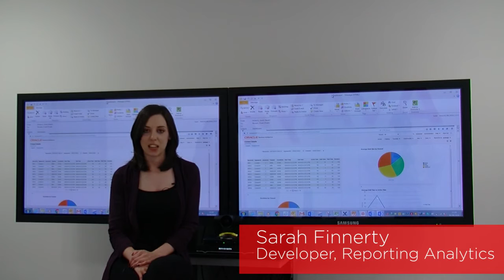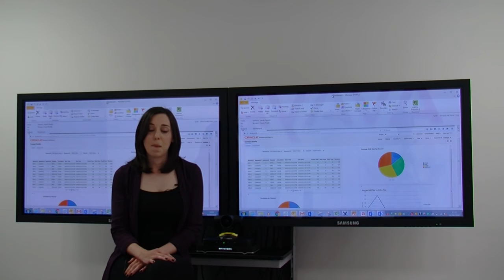Avaya's developer Sarah Finnerty discusses reporting analytics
Advanced Data Analytics that let you integrate IOT into your CC for a differentiated